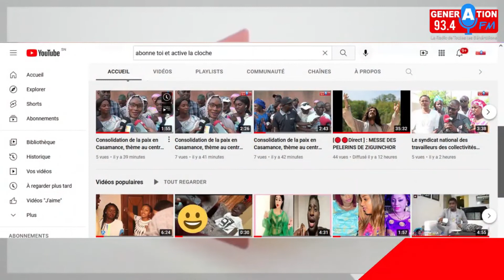La ligue de Ziguinchor clôture sa saison de football en beauté avec les Finales des U17 et U20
GenerationFM93.4 Societe Politique Communauté Casamance Senegal Kolda Sedhiou Services .